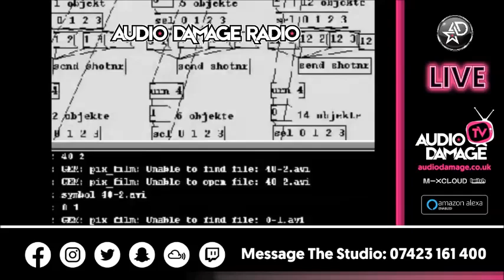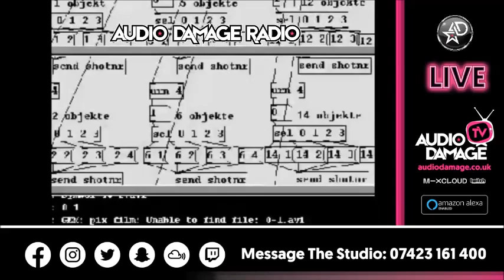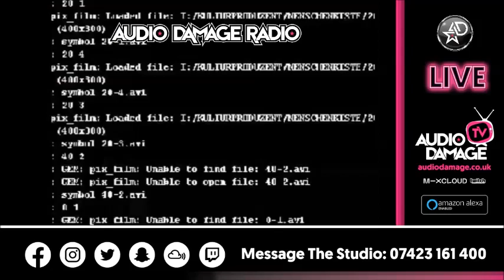DJ Pick - LIVE - Audio Damage Radio. @ K2 Nightclub Keighley. 11pm - 4am (11.06.16).